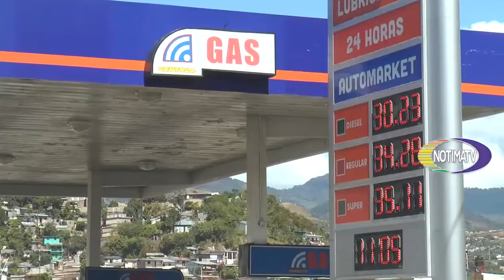Ing. Harvey Úbeda Lanuza, empresario matagalpino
Este empresario matagalpino, nos comparte  como con su esfuerzo ha logrado alcanzar finiquitar sus sueños y proyectos.